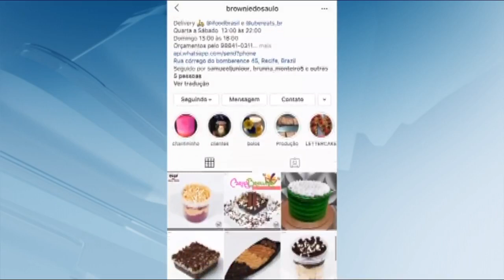Veja como obter sucesso no seu empreendimento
Em tempos de crise, empreender pode ser uma boa saída. No entanto, para ter sucesso é importante saber divulgar bem o produto ofertado e buscar a orientação profissional correta. Saulo começou vendendo brownie para pagar os estudos e hoje tem uma doceria, veja: